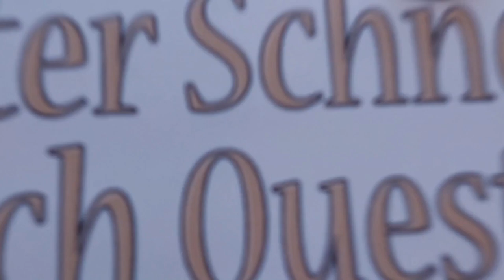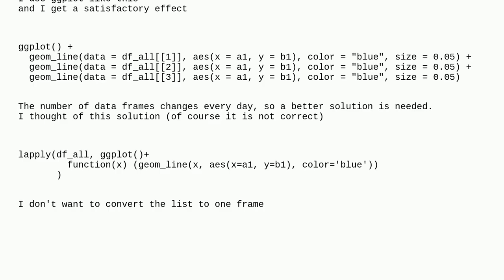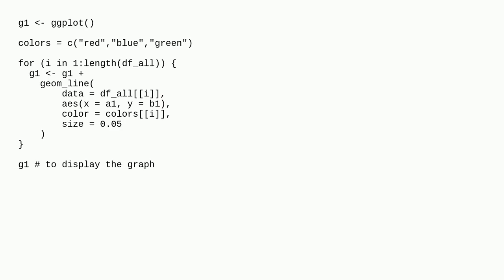ggplot over list of dataframes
A special thanks goes out to the community

  ggplot2 r dplyr